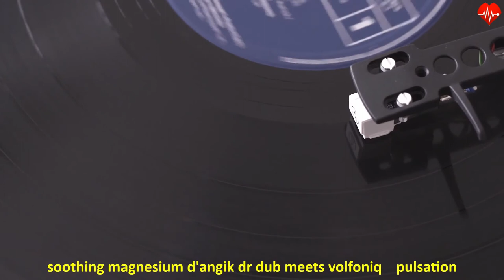Soothing magnesium d'Angik ROYALTY FREE MUSIC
Soothing magnesium d'Angik

❤️Composer: Dr Dub meets Volfoniq

►Lion Of Judah- Free Photo, publicdomainpictures.net

►Record player spinning - Video by Videvo from Videvo.net

❤️License:  Soothing magnesium d'Angik (Dr Dub meets Volfoniq) by Dr Dub is licensed under a Attribution-NonCommercial-NoDerivatives (aka Music Sharing) 3.0 International License.